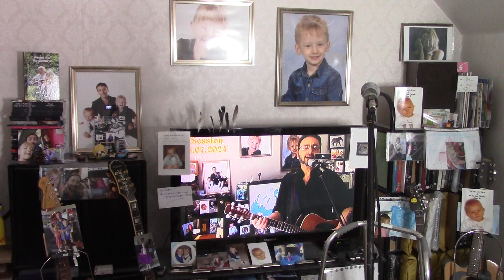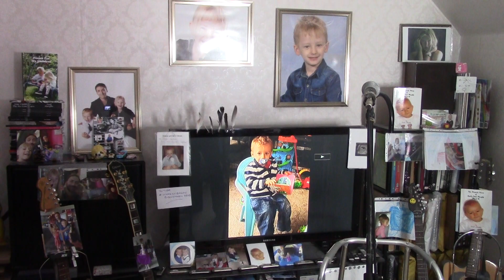Paul Murphy - 'Because I Don't Care' [Take 1]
Today's new song.  This is one of those songs that come from being emboldened by the realisation that you're out of the dark, and in control of the light switch now.

A million years ago [1982], the third song I ever wrote was called 'Beacuse I Loved You' ["because I loved you/But you didn't love..."]; circles complete, in the end.

Pax
 Me
03 August 2024

'Because I Don't Care' - words and music  ©  Paul Murphy /  2024